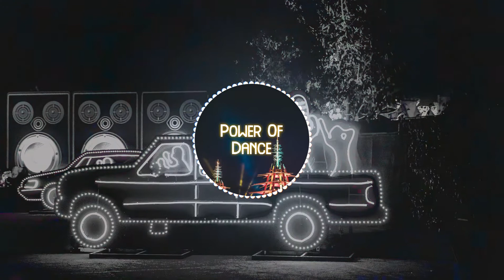Boris Brejcha feat. Arctic Lake - House Music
Boris Brejcha releases his latest song called "House Music" and we absolutely love it! Very happy to upload this great track here on Power Of Dance.